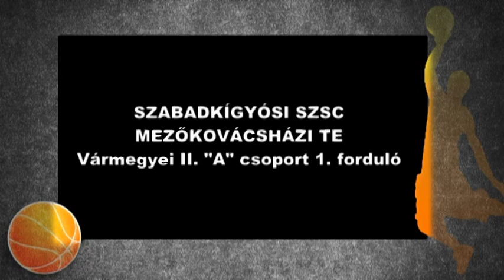Szabadkígyós-Mezőkovácsháza Megye II.A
Ifj. Szabó Zoltán: – Ha az elején berúgjuk a helyzeteinket, korábban zökkenőmentessé tehettük volna a mérkőzést. Szezon eleji formát mutattunk, bízom benne, hogy lesz ez még jobb is. Sok sikert a fiatal kovácsházi csapatnak!

Matuz Tamás: – A szezon első mérkőzésén egy félidőn át tudtuk tartani magukat egy jól megszervezett csapat ellen. Gratulálok minden megjelent játékosomnak!

Szabó Zoltán                                                                               forrás: BEOL.hu